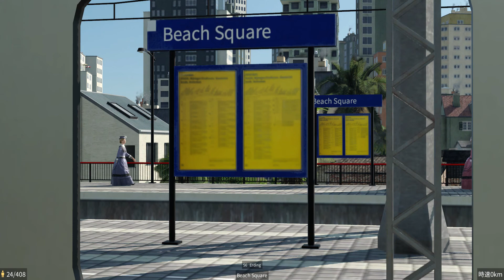Transport Fever 2 train ride Part 1